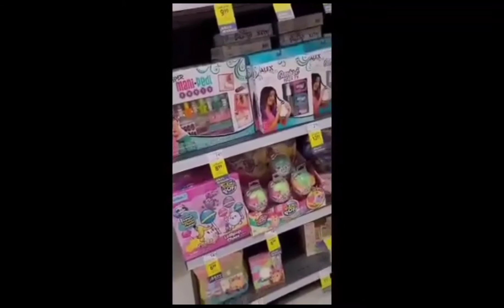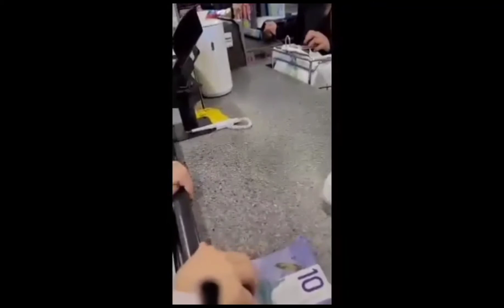Ella helps mom cleaning and dad pay her 10 dollars. 🥰😍🤩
Good job baby!!